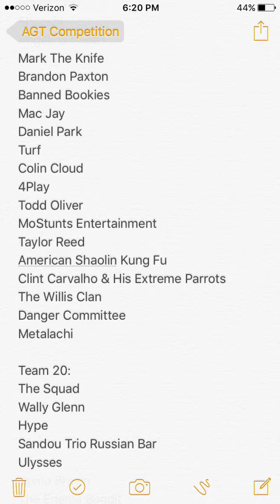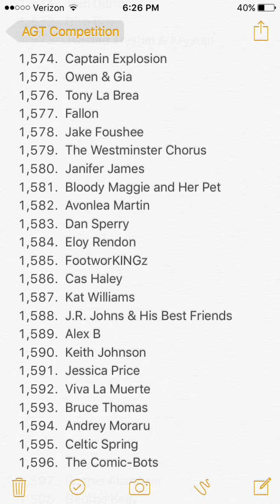AGT Randomizer Episode 26